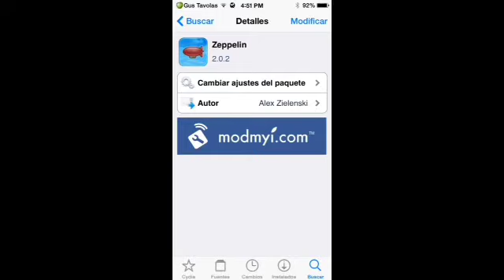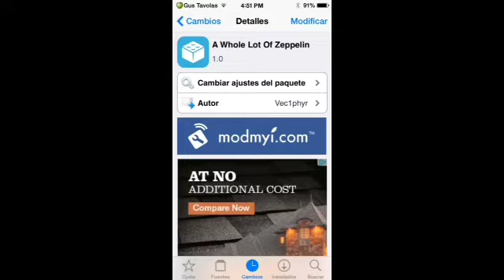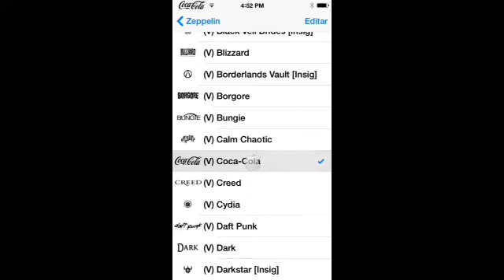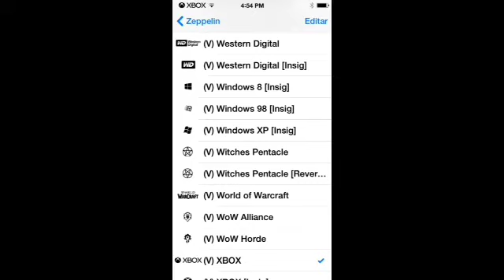A Whole Lot Of Zeppelin - Paquete con más de 150 Temas para Zeppelin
A Whole Lot Of Zeppelin es un tweak con más de 150 Temas para modificar la Barra de Estado, se aplica con Zeppelin